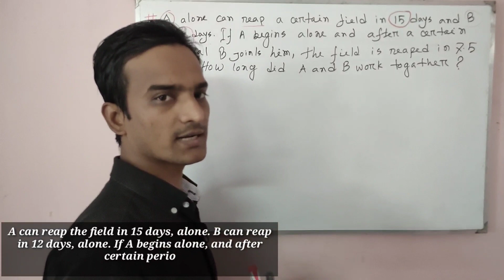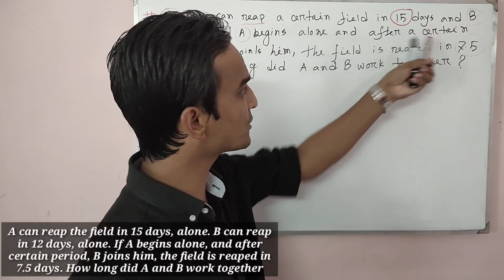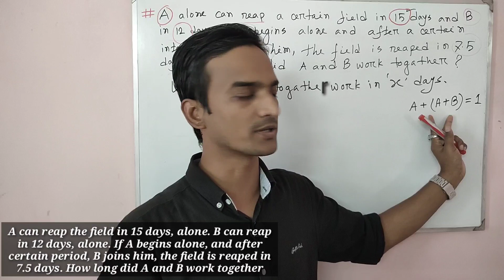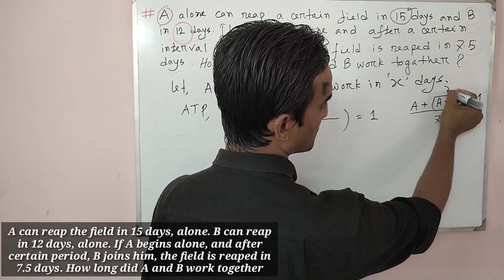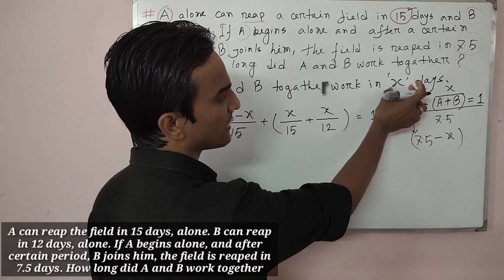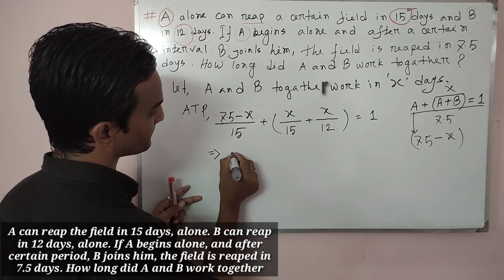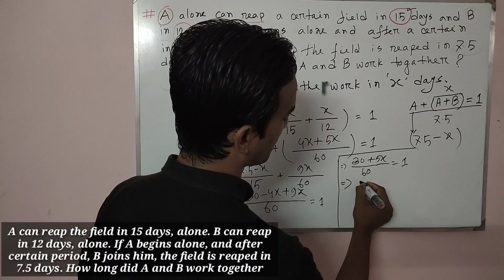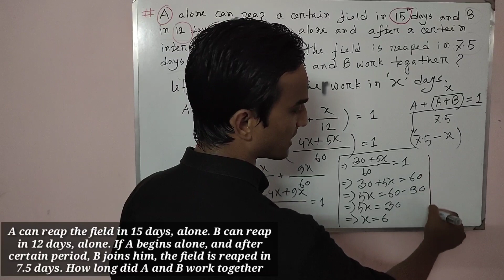Time and Work ।। সময় এবং কাজের আঙ্ক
A can reap the field in 15 days, alone. B can reap in 12 days, alone. If A begins alone, and after certain period, B joins him, the field is reaped in 7 1/2 days. How long did A and B work together